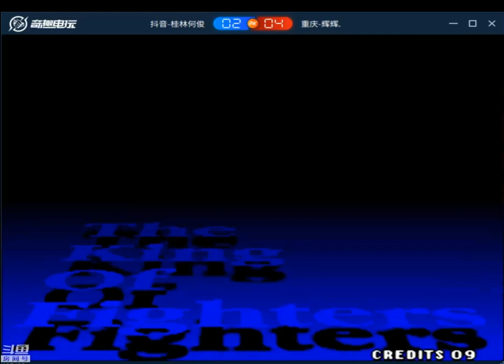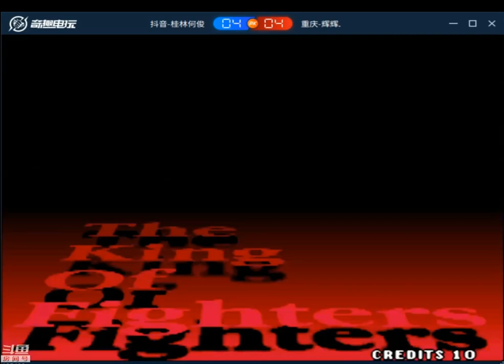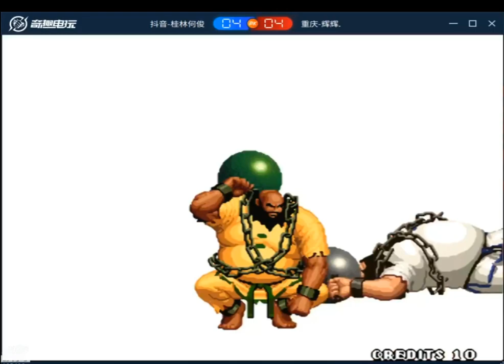KoF 97 - He Jun (何俊) Vs Hui hui (辉辉) - 抢 5